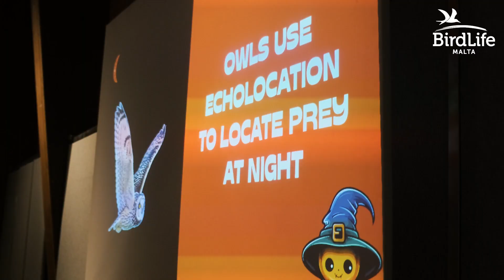Klabb Ħuttaf Halloween at Salina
On Saturday 28th October 2023, we celebrated Halloween with a special exclusive event for our young Klabb Ħuttaf members at Salina Nature Reserve.

Together with our volunteers and staff we gave our best effort to offer children a memorable Halloween! The event was full of educational games aimed to educate children and expand their knowledge on topics related to bats, insects and different animals while also making sure we don’t miss out on fun and enjoyment while doing this. Participating children had the opportunity to dive into the beauty of echolocation, and also attend a shadow theatre. Furthermore, every courageous individual had the chance to walk the gloomy route in our eerie barn.

We organised three different one-hour sessions with 15 kids each, which were all fully-booked! Watch this video summing up the event!

Footage & editing by Antoine Monnier.